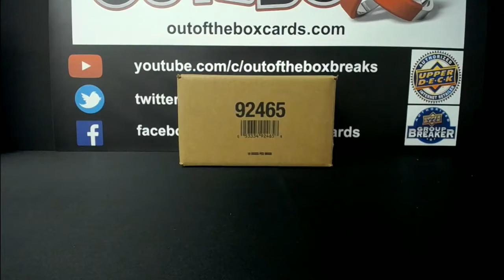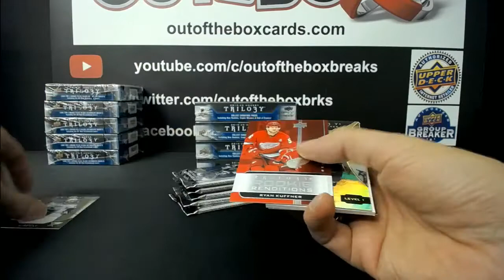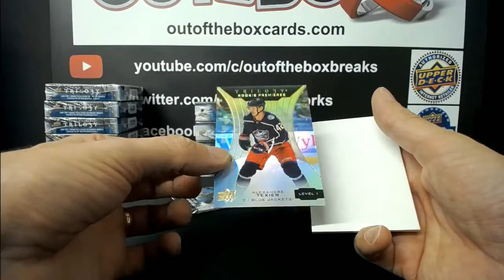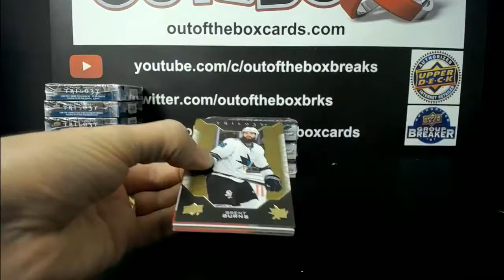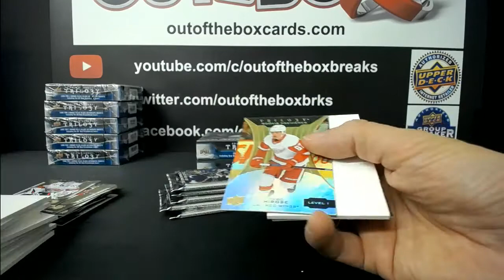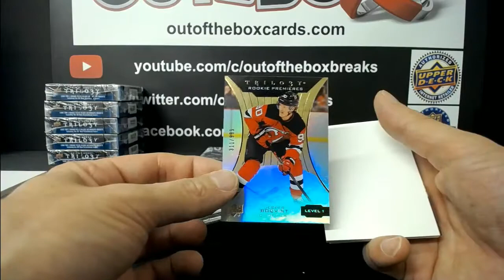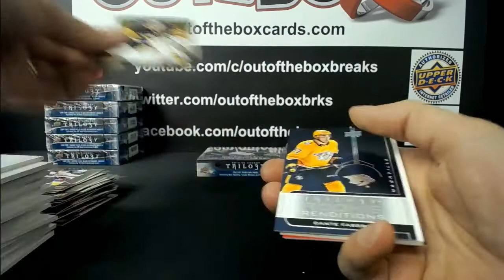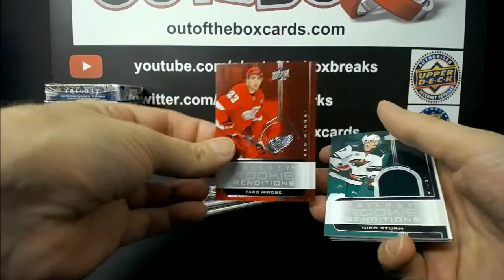Out Of The Box Group Break #7019 19-20 TRILOGY HALF CASE TEAM BUY